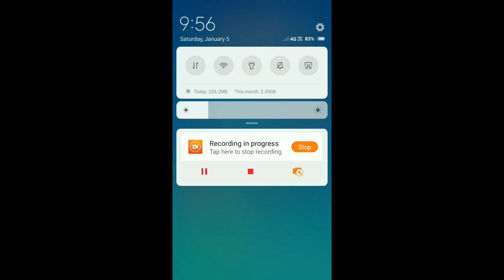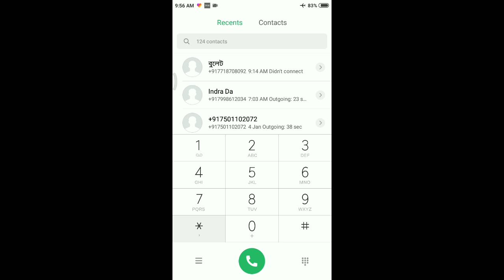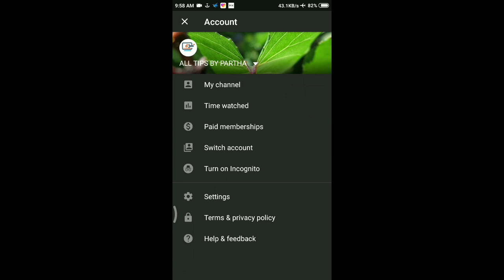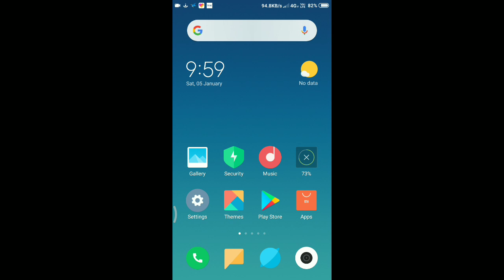How to use internet in aeroplane mode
Steps👇👇👇
Dial:-*#*#4636#*#*
Go to phone information 1
Turn on mobile redio power
2/3 tap refresh